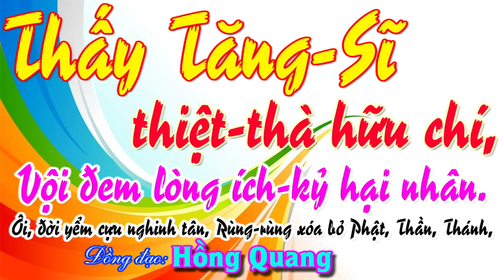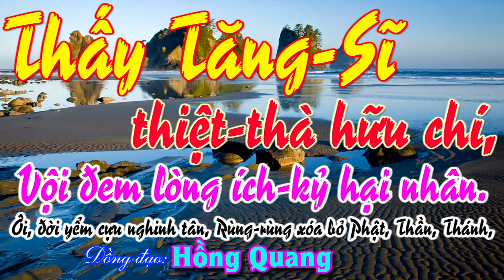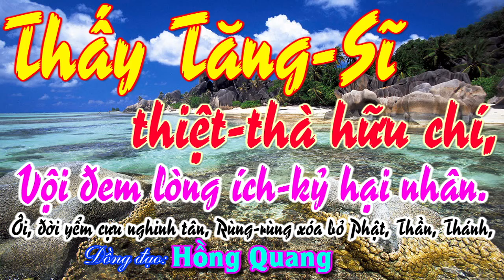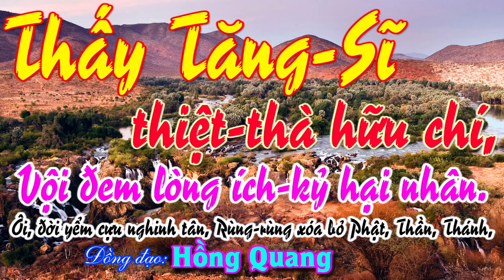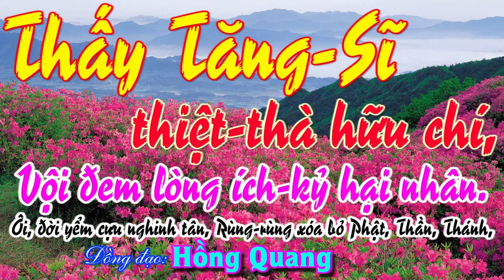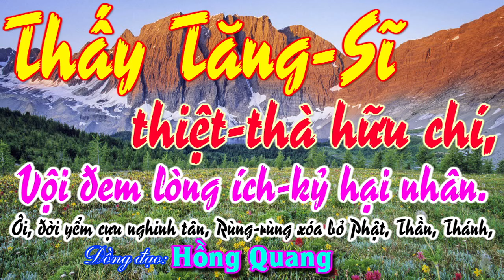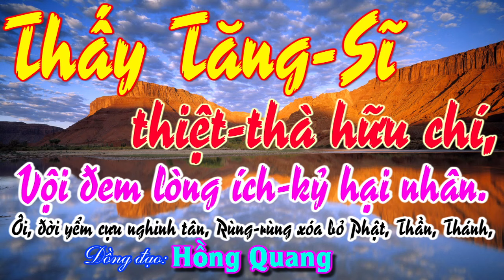Lg 4C: Thấy Tăng-Sĩ thiệt-thà hữu chí, Vội đem lòng ích-kỷ hại nhân. - Đ.Đ Hồng Quang